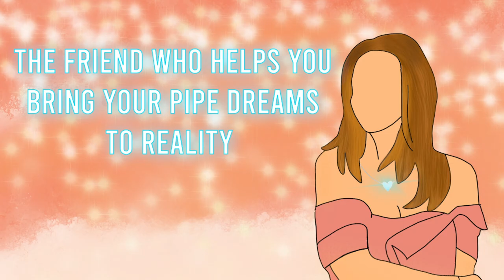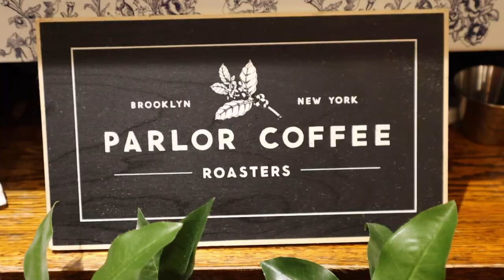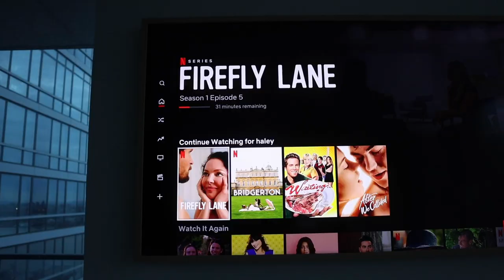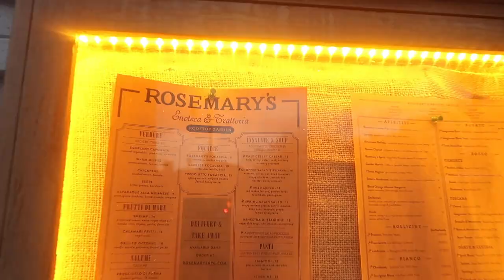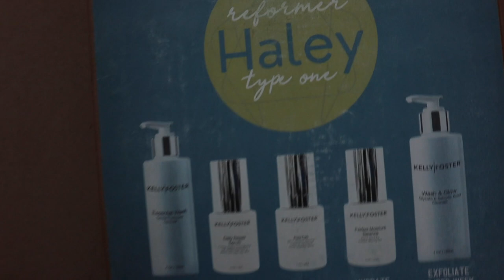"Resurrection" Week in NYC: Anthropologie/Sephora Haul, Psychic/Meditation Class, & Almost Fainted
This entire vlog centers around the theme of RESURRECTION post a period of transformation! I stay busy, do a lot of coaching, hit Aire Baths, go on a shopping spree at Anthro and Sephora, explain the new intuitive meditation class I'm taking, and hit a lot of good restaurants.